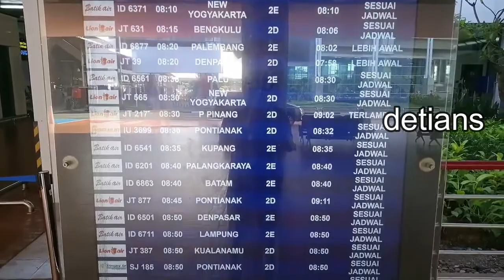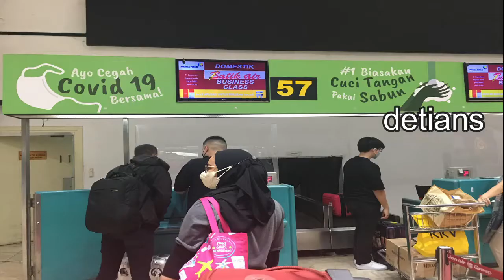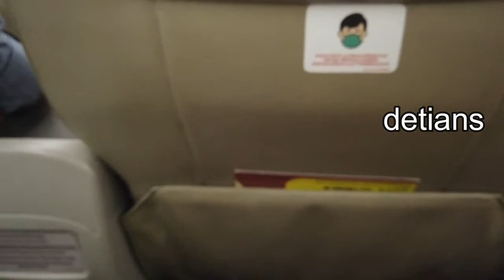BATIK AIR II BISNIS CLASS II CGK II KNO II BERSYARAT II PERATURAN BARU II FASILITAS WAJIB GUNAKAN II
Buat anda yang suka Terbang di Masa Pandemi ini , sekarang ada Peraturan Baru yang wajib anda ketahui , untuk lebih jelas tonton sampai habis liputan saya supaya anda tau. makasih